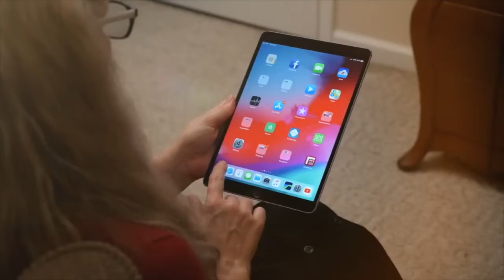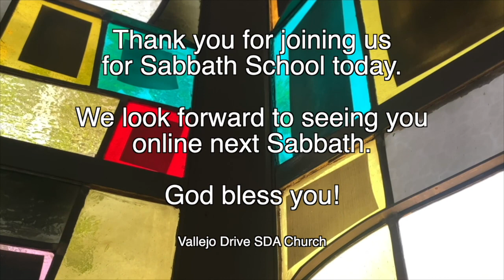Vallejo Drive SDA Church | Adult Sabbath School | 3ABN Panel | 11.26.22 | "Contrary Passages?"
"Contrary Passages?"

GraceUnconditional.com/Online-Sabbath-School